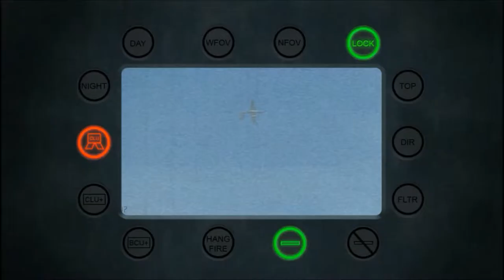AS5N clan battle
my clan The Assassin's core had our first battle as a clan